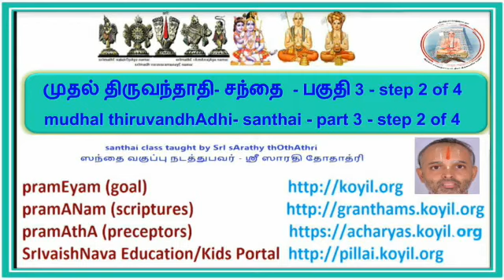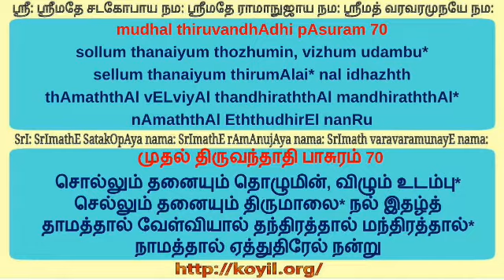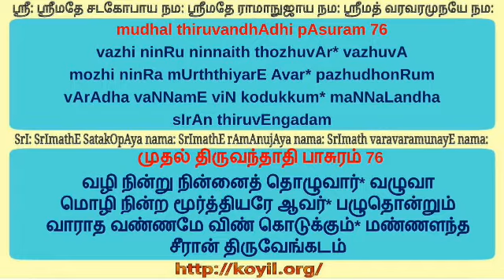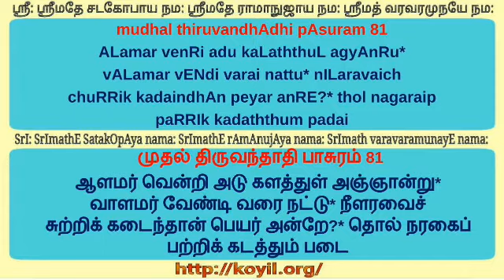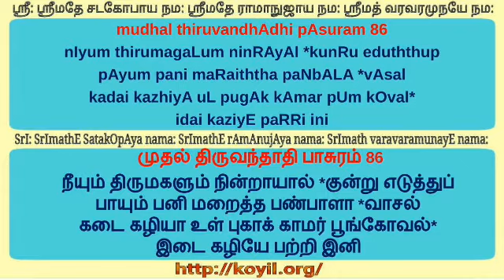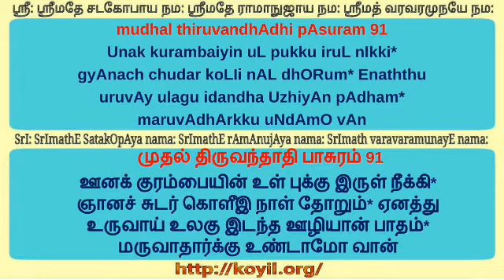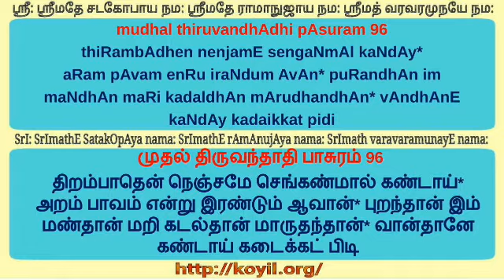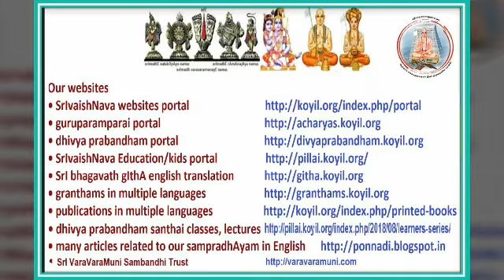முதல் திருவந்தாதி - சந்தை - பகுதி 3/mudhal thiruvandhAdhi - santhai - part 3 - step 2 of 4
pAsurams 67 to 100.